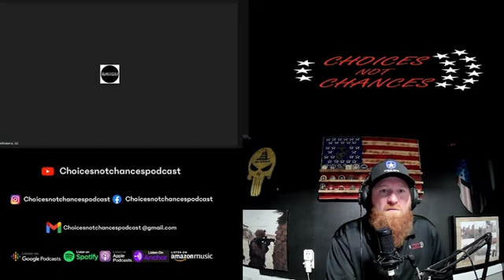Choices Not Chances Episode 54-Ash Hess(SFC US ARMY RET.) Afghanistan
This week we sit down with a former soldier who has very much remained in the shooting community and influencing online. Ash Hess spent his service time in the Army and has been shooting ever since. I started following Ash on Instagram a while back. He works with Knights Armament and shoots professionally. I was very interested in sitting down and talking about some of the new pistol brace legislation and doing a deep dive into how we got to this point. I hope you enjoy this episode.